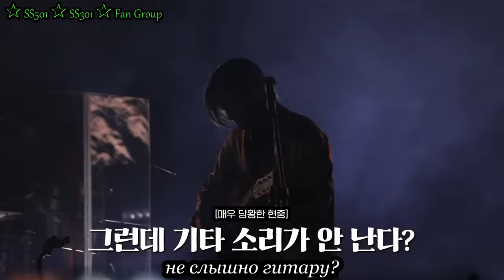Kim Hyun Joong World Tour "Th END of a Dream" in Mexico / Ким Хен Джун мировой тур в Мексике (ч.2)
кислая мексиканская конфета, которой угощал Хен Джуна Пончо - Pelon Pelo Rico. Это популярная конфета со вкусом тамаринда, производимая под брендом Lorena компанией Hershey Company в Халиско, Мексика.
Название лакомства в переводе с английского означает "Вкусный волос", потому что конфета выдавливается из тюбика через решетку, создавая эффект Медузы.
Конфета имеет кислый вкус лайма, приторно сладкий - арбуза и очень острый вкус перца. Ингредиенты включают сахар, воду, глюкозу, молотый перец чили, лимонную кислоту, ксантановую камедь и экстракт тамаринда.
Пелон Pelo Rico недорогая сладость, продается примерно за 0,50 доллара США в магазинах на углу и обычно встречается в магазинах и на рынках, принадлежащих мексиканцам.